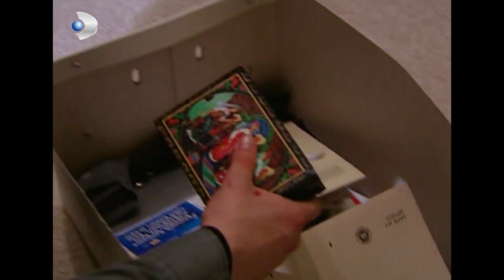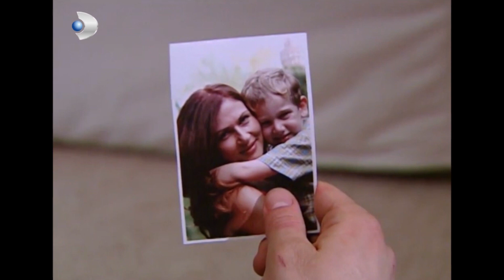Mustafa Tutuklandı! - Menekşe İle Halil Özel Klip